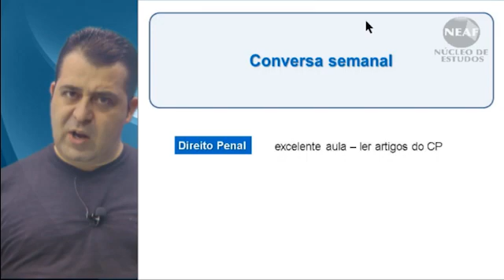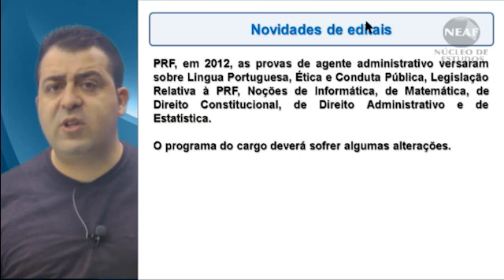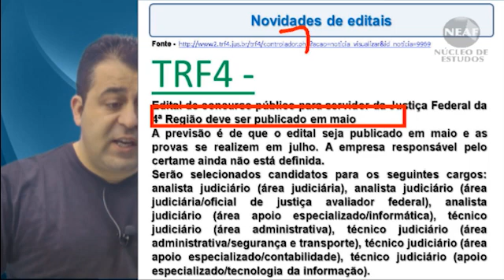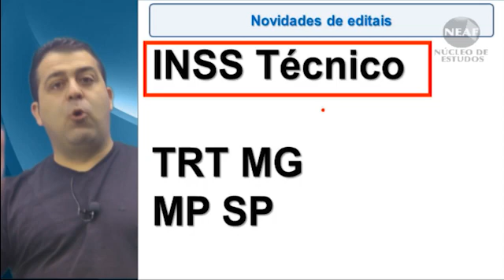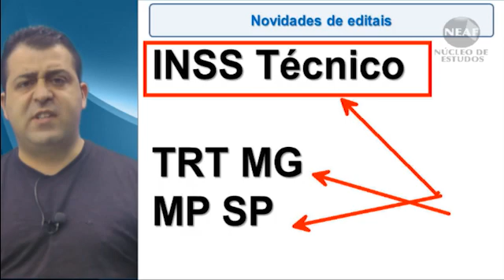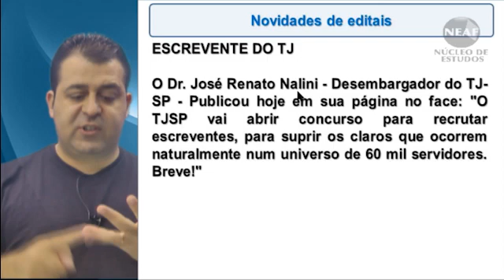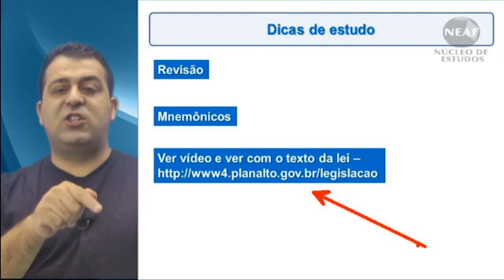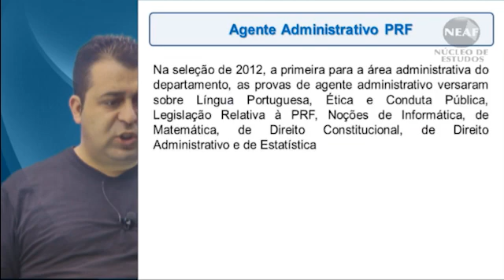Bate-papo semanal NEAF - 04 de abril de 2014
Este é a terceira edição deste projeto, que é semanal. Toda sexta-feira o professor Alessandro Ferraz comenta sobre os concursos em evidência e também sobre novos projetos do NEAF - cursos online e presenciais, simulados, rankings.

Neste vídeo, ele  fala sobre a repercussão do comentário do Desembargador do TJ, José Renato Nalini, e a possibilidade de um novo concurso em breve. Comenta também a respeito dos concursos para técnico do INSS, TRT 3 e TRF 4.